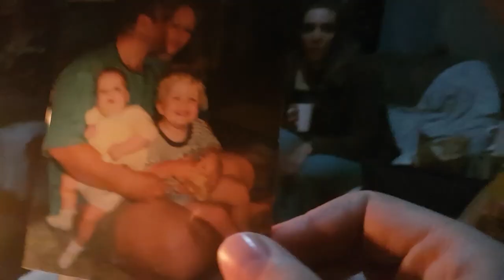21st Costume Party | A Sweet Family-Fun Week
This was a weekend packed with parties: Elisha baby's first birthday, my sister's 21st and a sad goodbye lawn barbecue. We all made our own costumes for the dress-up - watch how I did mine, and see who won the top prizes for best performance and imitation.

If you are new here, welcome to the Dungaree family! I am a wife, mom of 3 boys, graphic designer, artist and homeschooled homeschooler. Here I share my walk as a born-again believer, wife and mother.

Music attribution:

The Jazz Piano
Retro Soul